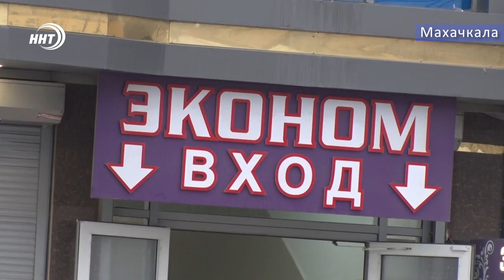В Махачкале убирают наружную рекламу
В Махачкале начался демонтаж незаконно установленной наружной рекламы.
Сотрудники городского Управления торговли, предпринимательства и рекламы провели рейдовые мероприятия на проспекте Акушинского, главная цель которых – освободить фасады зданий от несанкционированной рекламы.